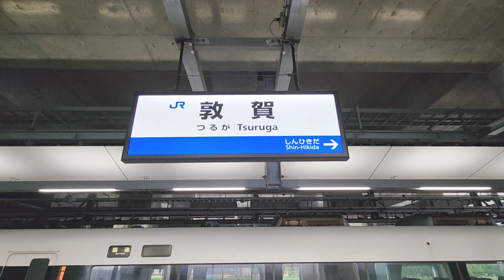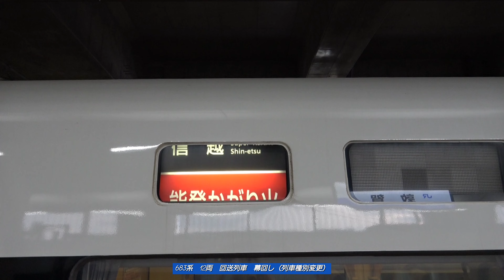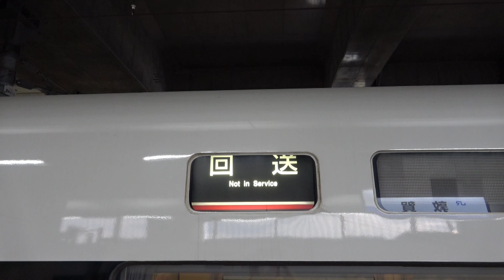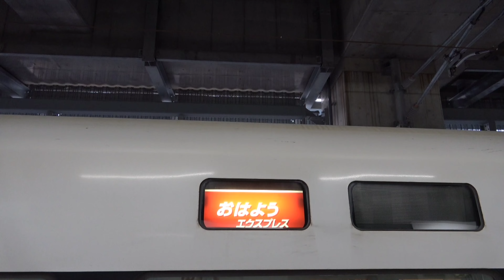4K / JR西日本 特急 敦賀 / サンダーバード しらさぎ 夕方発着ラッシュ / 683系 681系 新特急街道 最初の夏 北陸本線 2024年7月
2024年7月の休日の夕方ラッシュ時間帯にJR西日本の敦賀駅で特急電車が
発着する様子を収録しました。

【動画内容（Video Detail）】
0:00　オープニング
0:10　敦賀駅のコンコース
0:18　JR敦賀駅の様子（在来線）
0:58　681系　6両　特急しらさぎ11号　名古屋⇒敦賀　到着
2:10　683系　12両　特急サンダーバード36号　敦賀⇒大阪　入線
3:17　681系・683系・681系が横並びで停車中の様子
3:32　683系　9両　特急サンダーバード33号　大阪⇒敦賀　到着
5:09　683系・681系・683系が横並びで停車中の様子
5:48　683系　12両　特急サンダーバード36号　敦賀⇒大阪　出発
8:13　683系+681系　12両　回送列車　出発
9:06　683系　12両　特急サンダーバード35号　大阪⇒敦賀　到着・前照灯切替
10:51　683系　12両　回送列車　幕回し（列車種別変更）
11:20　681系　6両　特急しらさぎ14号　敦賀⇒名古屋　停車中
11:49　681系　6両　特急しらさぎ14号　敦賀⇒名古屋　出発
13:42　683系　9両　特急サンダーバード38号　敦賀⇒大阪　停車中（出発直前の案内放送）
14:01　683系　9両　特急サンダーバード38号　敦賀⇒大阪　出発
15:32　681系+683系　12両　特急サンダーバード40号　敦賀⇒大阪　入線
17:02　683系　12両　回送列車　出発
18:21　681系　6両　特急しらさぎ59号　米原⇒敦賀　到着
19:21　683系・681系・681系が横並びで停車中の様子
19:59　683系　9両　特急サンダーバード37号　大阪⇒敦賀　到着
20:56　683系　9両　回送列車　幕回し（列車種別変更）
21:33　681系+683系　12両　特急サンダーバード40号　敦賀⇒大阪　出発
23:34　683系　9両　特急サンダーバード42号　敦賀⇒大阪　入線
24:19　エンディング

・4K / JR西日本 特急 北陸本線 / サンダーバード しらさぎ 高速貨物 通過 新快速 発着 / 新疋田 4種の列車 山間の秘境駅に集う 2024年7月

・4K / JR西日本 特急 鯖江 / サンダーバード しらさぎ 午前の発着ラッシュ / 雪が舞う 北陸本線 特急街道 最後の初春 2024年

・4K / JR西日本 特急 敦賀 / サンダーバード しらさぎ 新快速 朝ラッシュ 忙しく発着 / 北陸本線 小浜線 最後の冬

【関連ショート動画（Related Shorts Videos）】
・特急サンダーバード21号が轟音を立てて敦賀駅を高速通過/683系（12両）/増結/北陸本線/JR西日本/ LimitedExpress SpeedPassing

・特急しらさぎ8号が敦賀駅を出発/VVVF音が響く/681系（9両増結編成）/北陸本線/JR西日本 Limited Express

【note】
・JR敦賀駅の発着する動画の注目シーンまとめ

（Railway Photos and Video in Hokuriku Line）
・北陸特急（サンダーバード・しらさぎ）が発着するリール（JR敦賀駅）

【Threads：JR西日本の電車と駅】
（Railway Photos in West Japan Railway Train）
・JR敦賀駅を発着する北陸特急（サンダーバード・しらさぎ）の写真

JR West Railway,Hokuriku Line,Tsuruga Station
681 and 683 Series,Limited Express ThunderBird,9 car and 12 car
681 Series,Limited Express Shirasagi,6 car
ThunderBird Train No 33,35,36,37,38,40,42
Shirasagi Train No 11,14,59
Arrive and Departure Train Approching,Straight and Curve Section
Bound For Osaka and Nagoya and Tsuruga